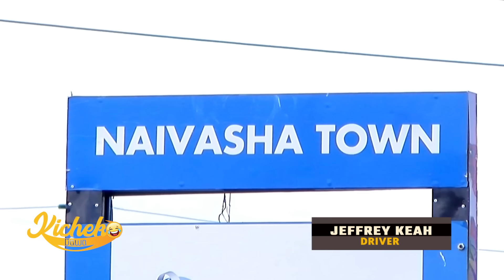KICHEKO DAWA EP 84: PUT A QUESTION TAG, YOU LIKE ME? 😂😂😂